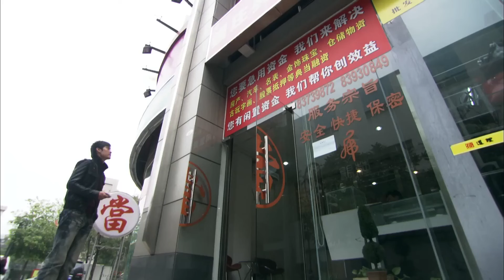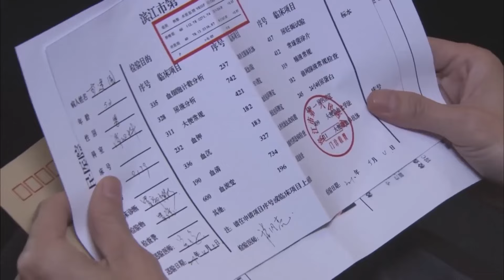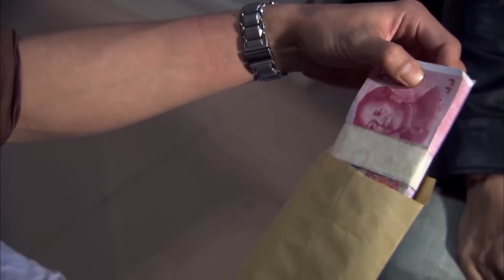老公和小三在電梯裡舔脖舌吻，被太太抓個正著！【愛在屋簷下】愛在屋簷下